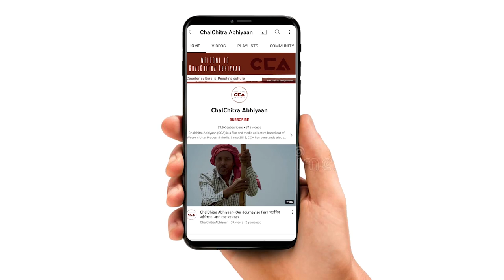शामली: गैस महंगाई से भड़की महिलाएं || Shamli: Women agitated by gas inflation -A CCA Report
उज्ज्वला योजना, सरकार द्वारा देश की जरूरतमंद और आर्थिक रूप से कमजोर महिलाओं को 1 मई 2016 को उत्तर प्रदेश में मुफ्त एलपीजी कनेक्शन प्रदान करने के उद्देश्य से पहली बार शुरू की गई। केंद्र सरकार ने बीते दिन संसद में उज्ज्वला योजना के के तहत दिए गए गैस कनेक्शन की रिफिलिंग के आंकड़े बताए। पेट्रोलियम और प्राकृतिक गैस राज्यमंत्री रामेश्वर तेली ने राज्यसभा को एक सवाल के लिखित जवाब में बताया कि उज्ज्वला योजना के 4.13 करोड़ लाभार्थियों ने एक बार भी रसोई गैस सिलेंडर को रिफिल नहीं करवाया है। वहीं, 7.67 करोड़ लाभाथिर्यों ने एक ही बार सिलेंडर भरवाया है। चलचित्र अभियान की टीम ने उत्तर प्रदेश में ज़िला शामली के क़स्बा कांधला में महिलाओं से बातचीत की। महिलाओं का कहना हैं कि गैस ज़्यादा महँगा हो गया हैं, गैस भरवाने में बहुत ज़्यादा दिक़्क़त हो रही हैं। पहली सरकार में कम महंगाई होती थी अब से सरकार में महंगाई ज़्यादा हो गई हैं। घर चलाना मुश्क़िल हो हुआ हैं।

CCA टीम की रिपोर्ट। टीम - इकरा अय्यूब सैफ़ी, राशिदा अख़्तर सिद्दीक़ी, मौ. सावेज़ चौहान, शाकिब यामीन रंगरेज़

Ujjawala Yojana launched by the government for the first time in Uttar Pradesh with the objective of providing free LPG connections to the needy and economically weaker women of the country on 1st May 2016. The Central Government reported the figures of refilling of gas connections given under the Ujjwala Yojana in the Parliament. Minister of State for Petroleum and Natural Gas, Rameshwar Teli told the Rajya Sabha in a written reply to a question that 4.13 crore beneficiaries of Ujjwala Yojana have not refilled LPG cylinders even once. Whereas, 7.67 crore beneficiaries have got their cylinders filled only once. ChalChitra Abhiyaan team interacted with women in Kandhla town of Shamli district in Uttar Pradesh. The women said that gas has become more expensive, there is a lot of difficulty in filling it. During the first government there was less inflation, since now the inflation has increased in the government. Running the house has become difficult.

A CCA Report. Crew - Ikra Ayyub Saifi, Rashida Akhatar Siddiqui, Mohd Savez Chauhan, Shakib Yameen Rangrezz